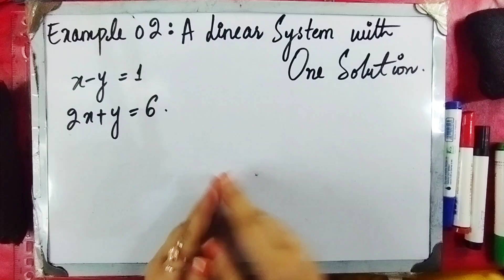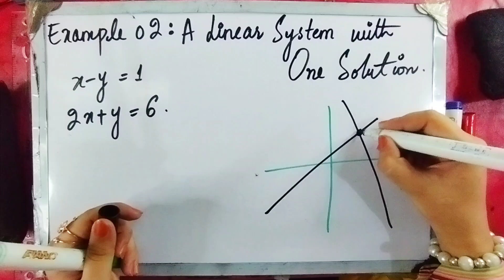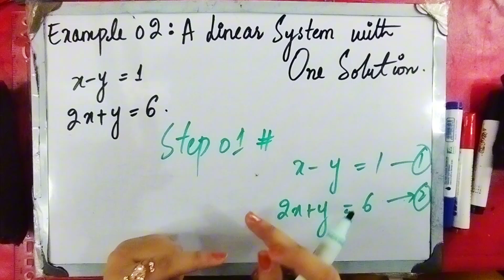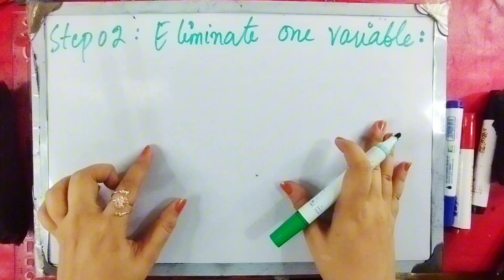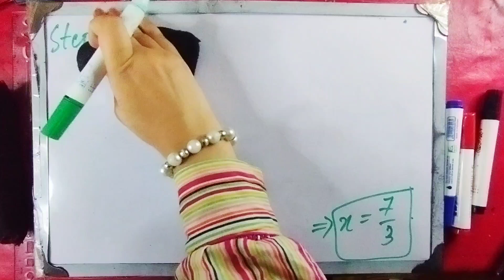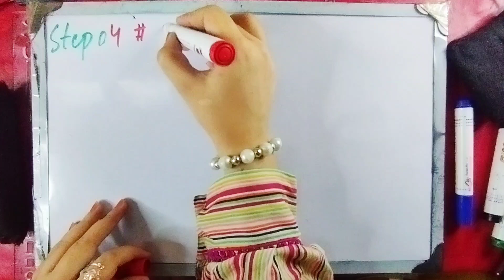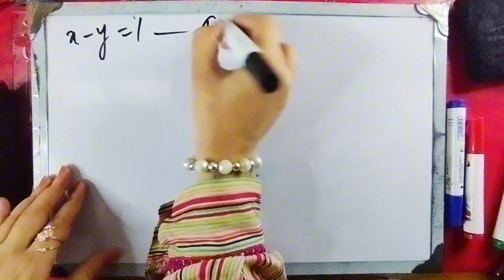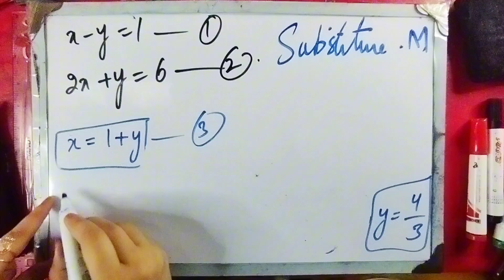Lecture 04# Linear system with ONE Solution // Elementary linear Algebra 11th Ed